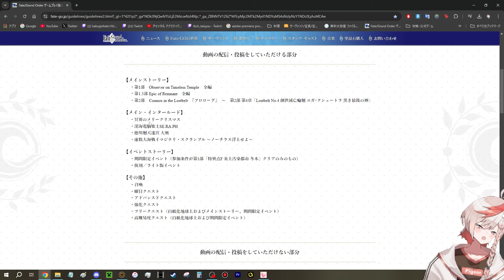【FGO】最強の像は最強のレスラーに倒される【スーパーリコレクションクエスト 第3節 進行度4】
【FGO】ＢＢプレゼンツ☆セレブサマー･エクスペリエンス！